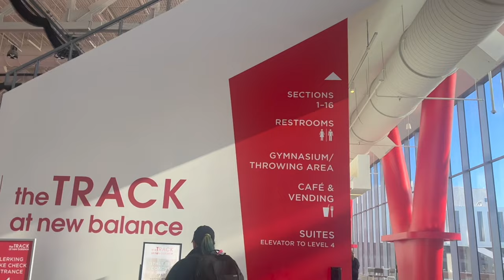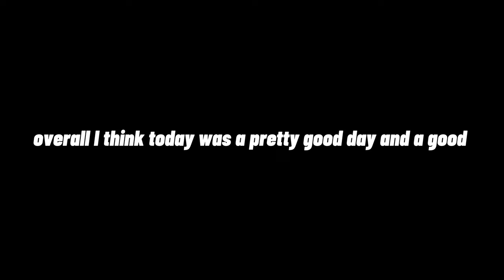college track meet vlog: tis the szn!🏃🏽‍♀️🎄 indoor season opener 2022 (uconn t&f) | Jalah Shanai